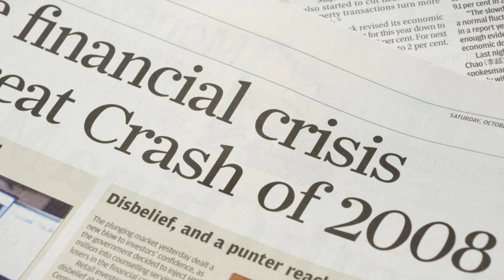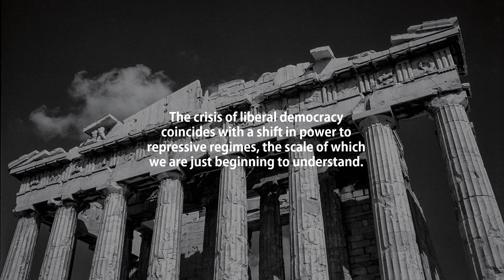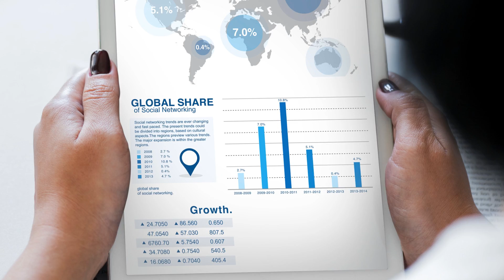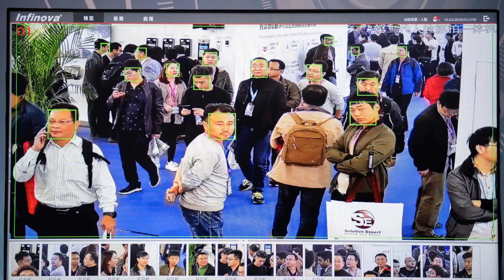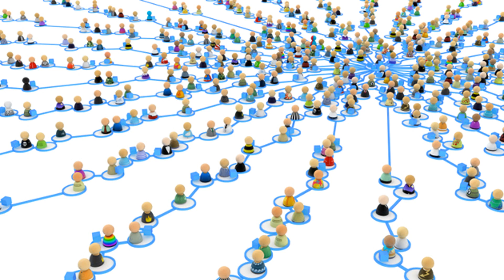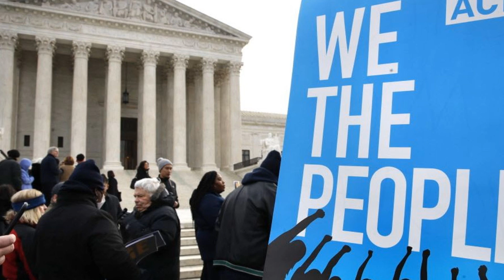Will Digital Dictatorships Replace Liberal Democracies?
Artificial intelligence shifts the global balance. While the West is conducting ethics debates, one global power in the far east is expanding its autocratic system with big data. How will the technology affect the ground structure of our democratic systems?
And which system will prevail at the end?

Here are the key topics of this video:
[1] Failure of the Soviet Union
[2] Rise of Populism
[3] Battle for Systems
[4] China's AI Supremacy
[5] Chinese Companies on the Rise
[6] Society Management / Suppression
[7] WeChat Super App
[8] Plotting Against Huawei
[9] Autocracy's Advantages